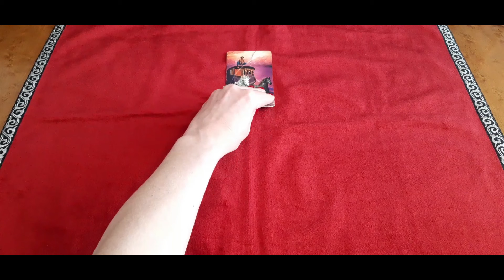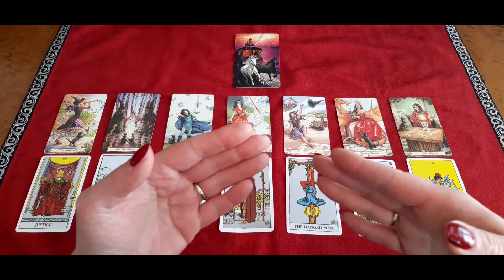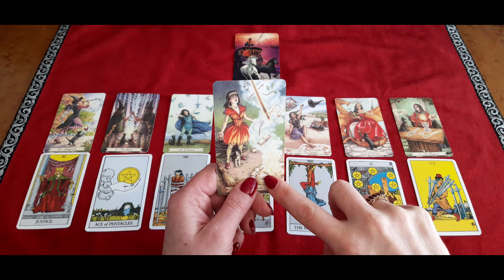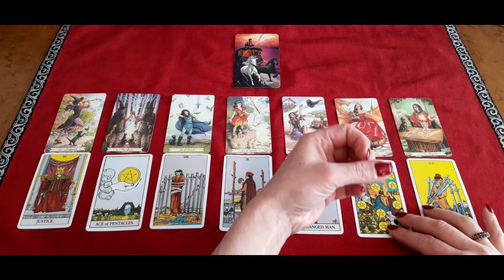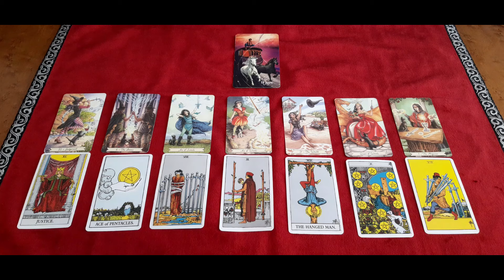SKORPION ★ TAROT ORAKEL ★ WOCHE 06.05.24 - 12.05.24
Sternzeichen Orakel für SKORPION. Zeitraum: MAI 2024. Die Legung ist allgemein und an das Kollektiv gerichtet. Entscheide bitte selbst, ob Du mit den Energien resonierst.